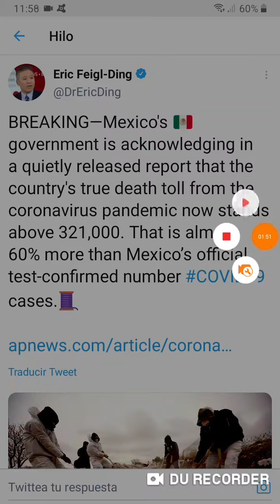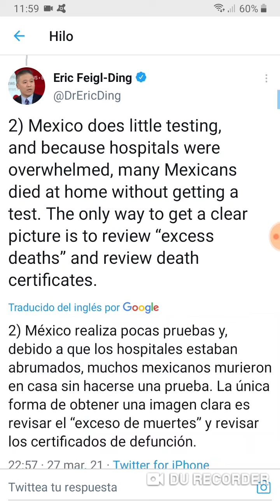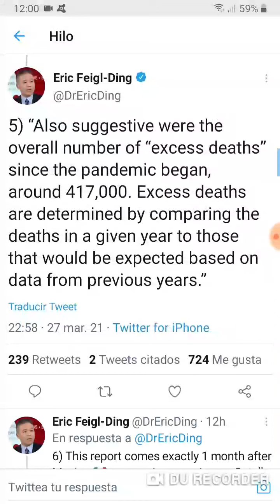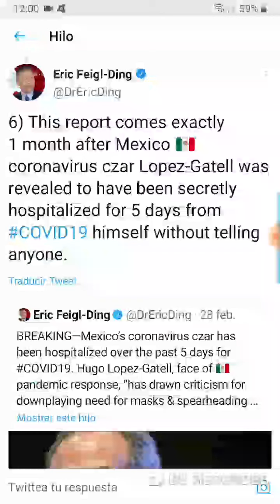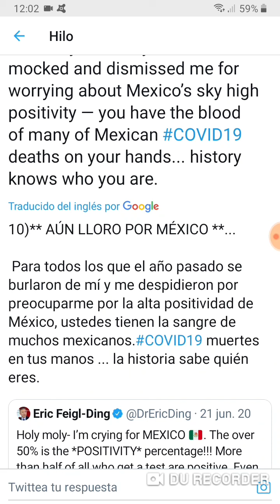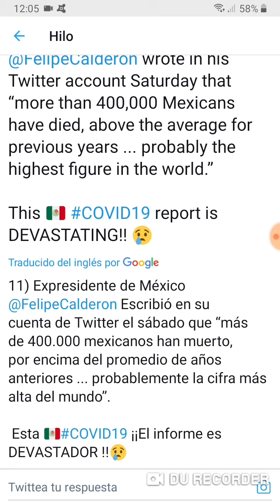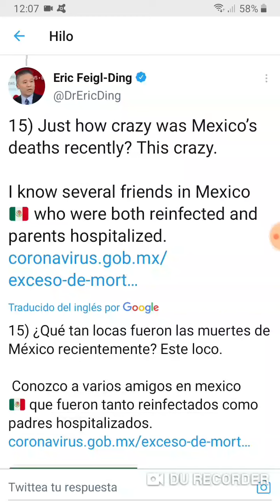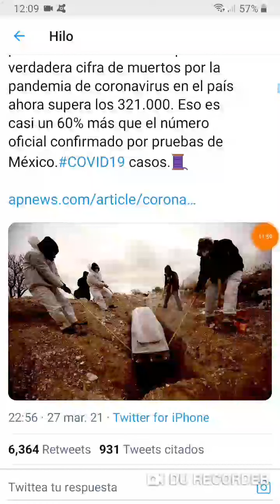Ocultaron datos sobre COVID19 en México y apenas el desgobierno sale a 'reconocer' con discreción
Fotos: AP/Eric Feigl-Ding/Aristegui Noticias